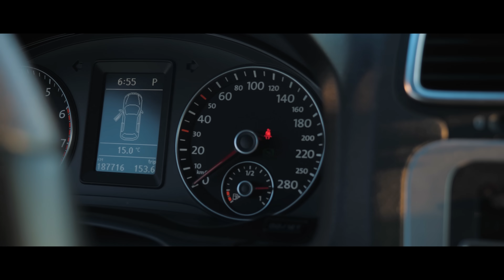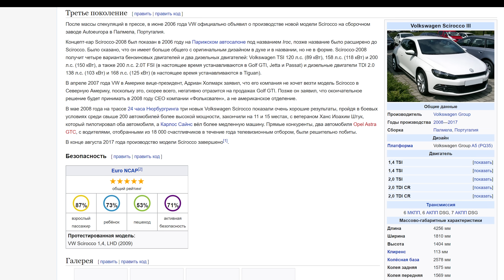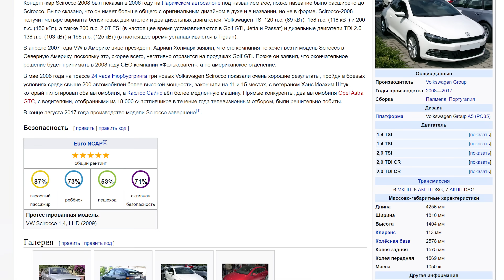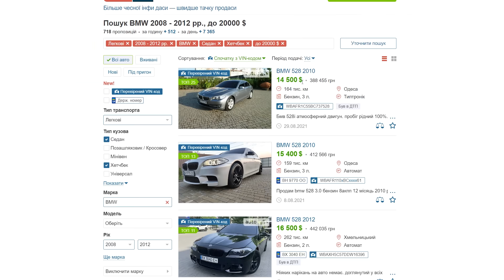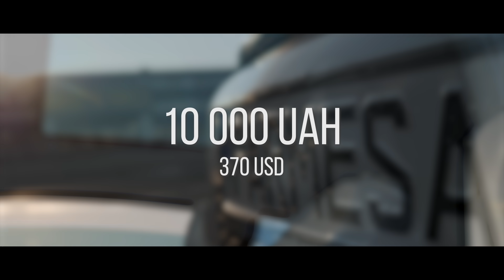VW Scirocco Parmesan. Влажные мечты ваго.... Что ждёт владельца после покупки!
Сегодня у нас красивое видео в новом формате. Иногда будем снимать так. Это история одного Сирокко, но также в видео вы найдете много полезной информации про стоимость его обслуживания, содержания и в целом, что вас ждет после покупки!

Купить б/у автомобиль без подводных камней можно вместе с этими ребятами

Если хочешь поучаствовать в нашей рубрике со своим авто - читай этот пост и пиши коммент

[✓] Instagram вторичныйрынок​ слабые места вторичный рынок